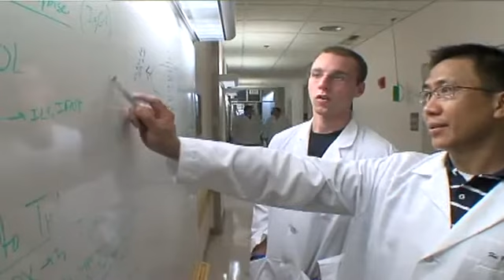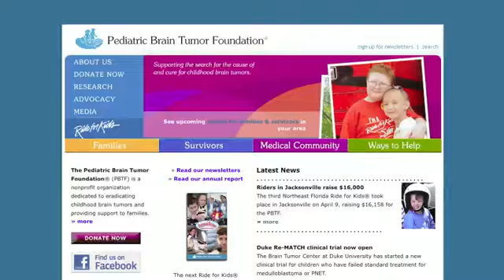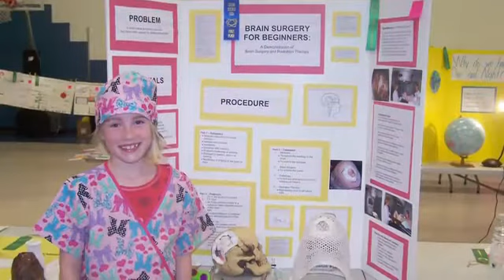Pediatric Brain Tumor Foundation PSA - 2011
Newest PSA showing how our donations help children with Brain Tumors.